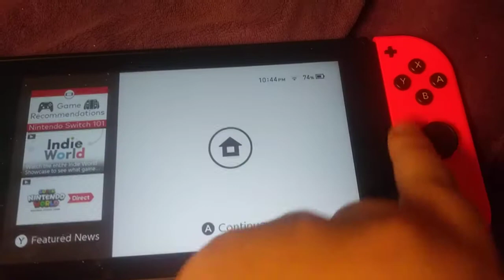Kirby is now my favorite!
Hi guys. I like Mario, I also like Kirby!